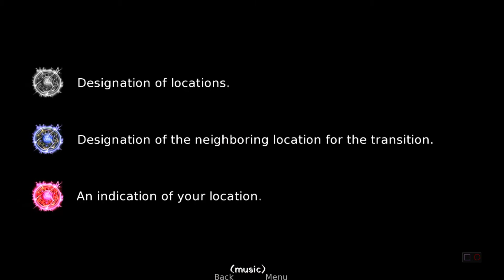Brutal Combat - Android part 2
Brutal Combat - mempengaruhi akhir akhir, yang bisa Anda dapatkan beberapa, tergantung pada jumlah permainan.  Memilih salah satu karakter (Sub-zero atau Scorpion), Anda harus meningkatkan keterampilan dan kemampuannya, serta meningkatkan penampilan pemain.  Jelajahi peta yang diusulkan dan temukan lokasi yang benar-benar baru di mana Anda juga harus menyelesaikan tugas dan percaya diri pergi ke final!